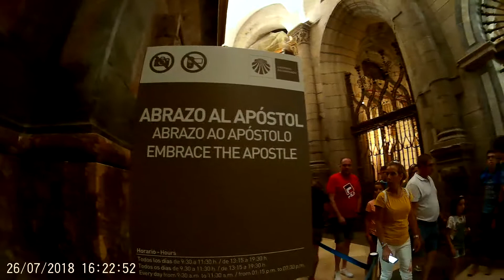Inside Santiago cathedral 26 july 18 nepali